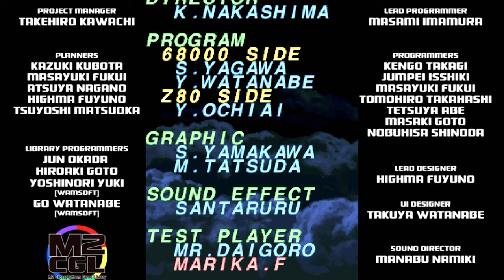Battle Garegga Rev.2016 - GOLDEN BAT playthrough - PS4 gameplay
Completing Battle Garegga Rev.2016 with Wild Snail variation, Golden Bat, on Super Easy mode.

Also known as バトルガレッガ Rev.2016

｢Timestamps｣
00:00:00 🚀 Game Launch / Title Screen
00:01:05 🎮 Game Start / Stage 1: Valley
00:02:55 🛦 Stage 2: Plateau
00:05:41 🛦 Stage 3: Factory
00:08:58 🛦 Stage 4: Plant
00:11:51 🛦 Stage 5: Cloud
00:17:26 🛦 Stage 6: Base
00:23:06 🛦 Stage 7: Airport
00:27:21 🎞️ Ending & End Credits